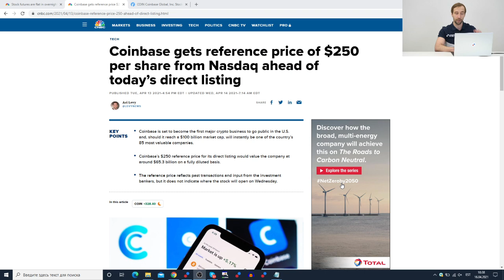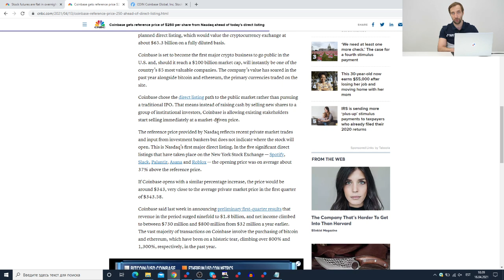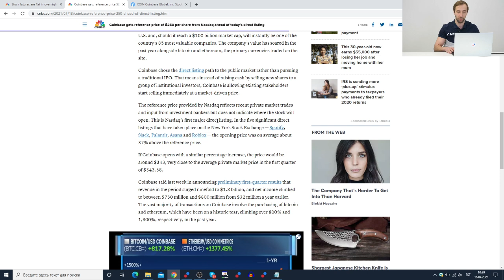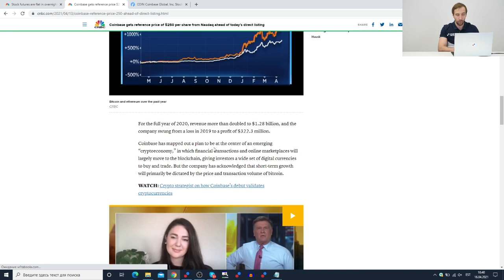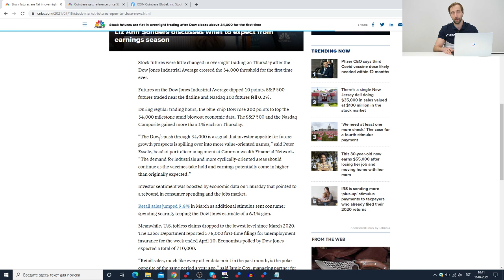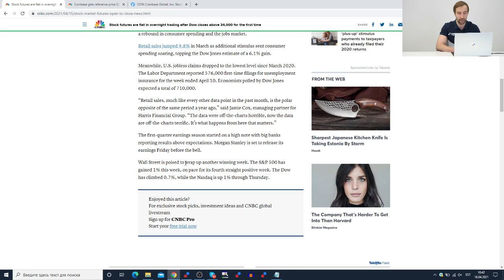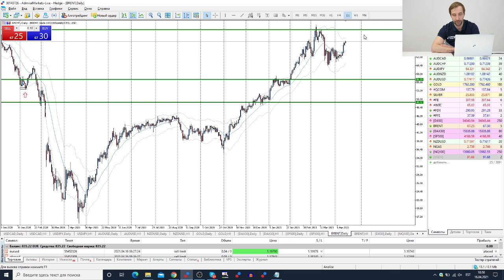Трейдеры: Исаков # 279 IPO Coinbase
Содержание:
00:00 - Интро
00:20 - Вступление
00:50 - IPO Coinbase
04:50 - Что на рынке?
06:15 - Обзор рынка